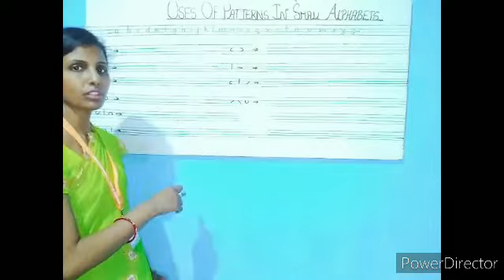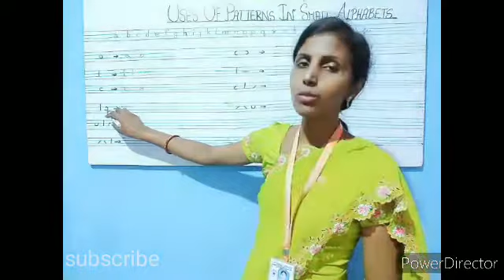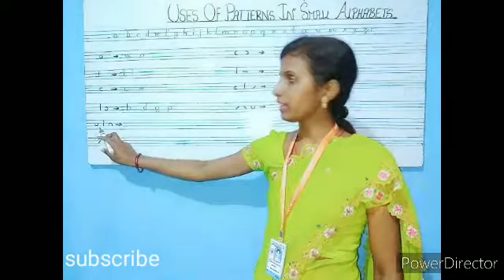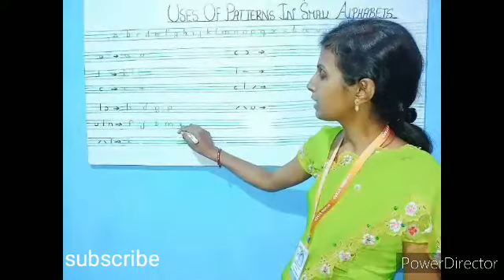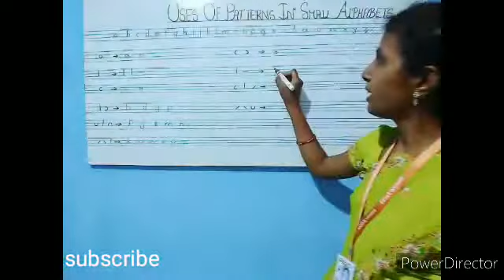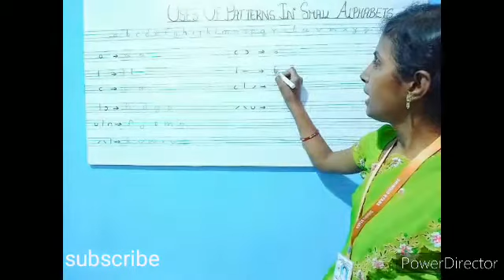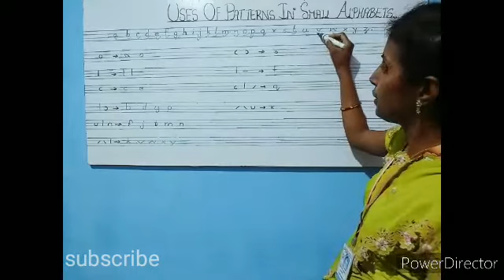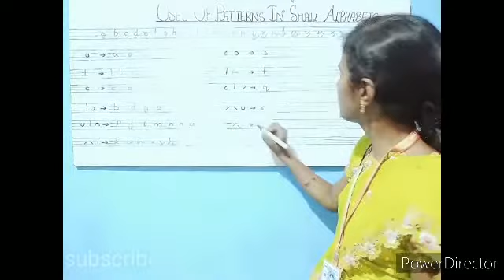Uses of patterns in small Alphabet learn it only 5 minutes.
How to use pattern in small Alphabet are given in this video so watch this video start  to end.

Some links are given below made for kids

If you have any  quries and doubt give a comments